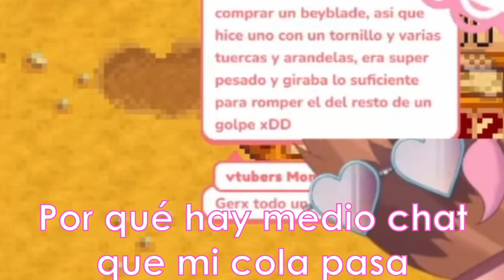LIRI THE ROCK!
〃  🍃​🌙︰・¡Léeme!・
Clip hecho por Gerx!
Ohaliri! Soy Liri Luna! 🍃​🌙​
🌟Una tanuki que le encanta dibujar, jugar, dormir, los gatos, el helado y las milanesas! ¡Ojalá la pasemos bien juntos!  🌟
🌟¡Soy una vtuber Tanuki magica!
🌟Estoy lista alegrarte los dias y hacerte feliz!

〃 🍃​🌙​︰・Información
・୨🎀୧・┄〃Liri Luna

🌈​🔵​ Pertenezco a BLUEBAND! Seguinos y conoce a todas nuestras hermosas integrantes!
๑✦Name: Liri Luna
๑✦Birthday: 3 de JULIO
๑✦Artist: ME.